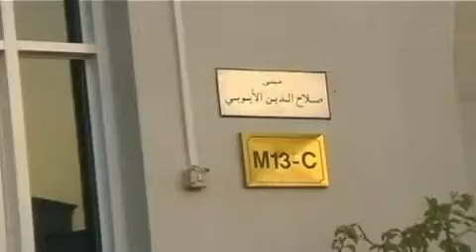الفيلم القصير - روتين طااالب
الفيلم القصير - روتين طااالب - جامعة الشارقة